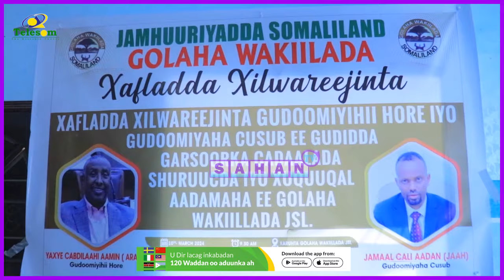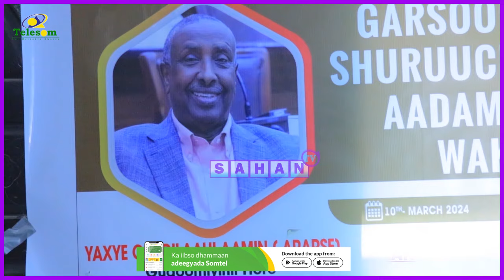Degdeg Shuruucda Golaha Wakiilada Oo La Wareejiyey